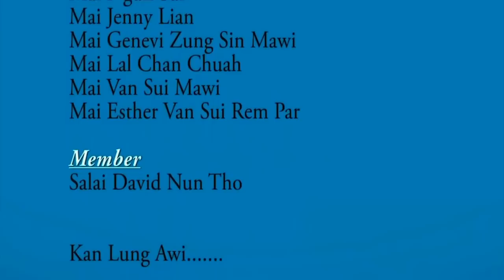Mai Lal Hruai Eng Interview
Falam Youth Icon 2010 Winner Mai Lal Hruai Eng Interview / Chin New Year Festival USA 2016